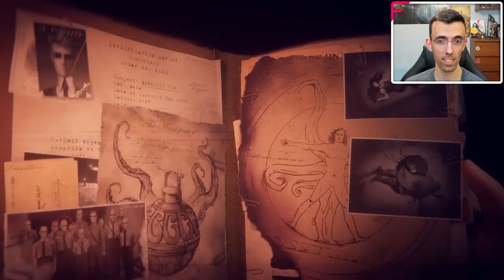METROIDVANIA e LOVECRAFT ► THE LAST CASE OF BENEDICT FOX Gameplay ITA